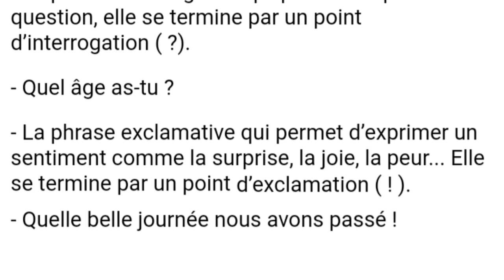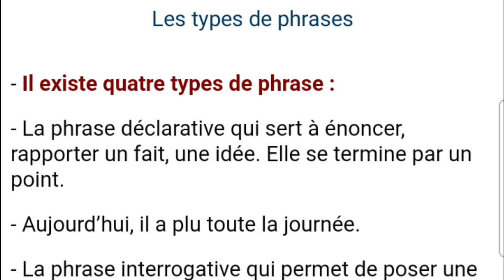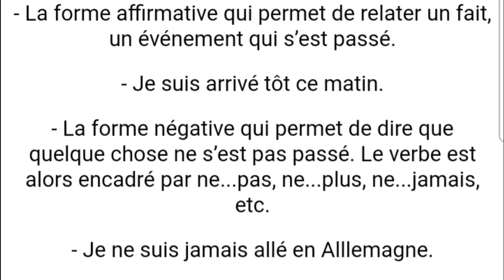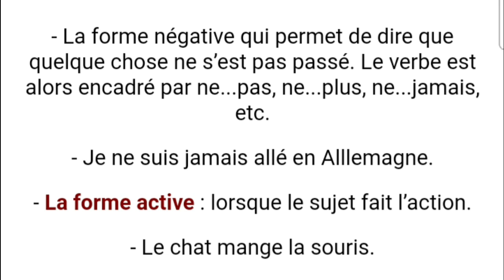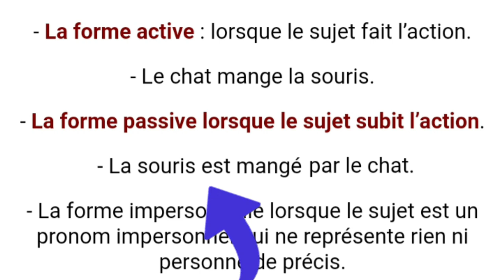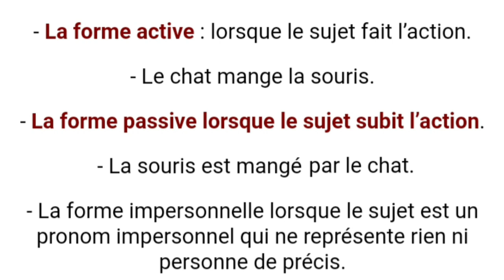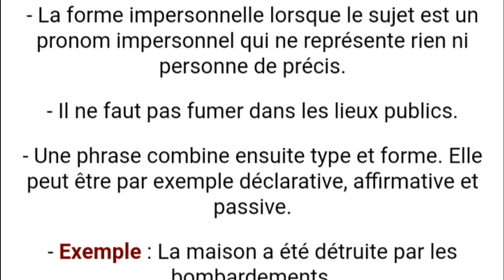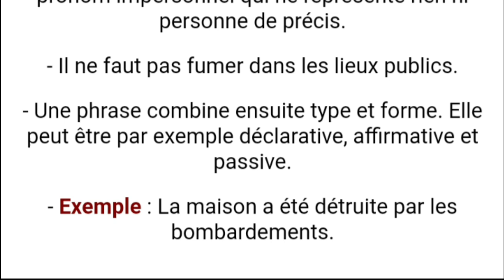Grammaire : autres formes de phrases.